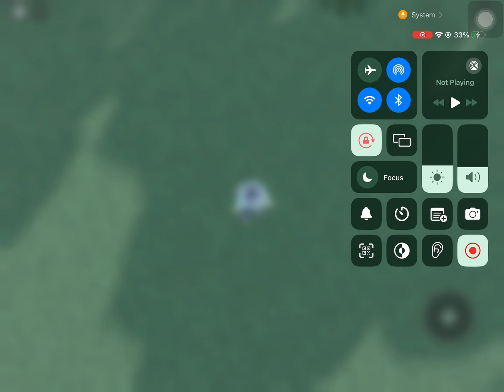QNA!!! :D 30 Subscribers Special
Cyber glitch does a QNA enjoy the video!